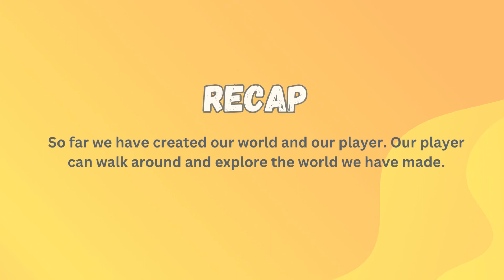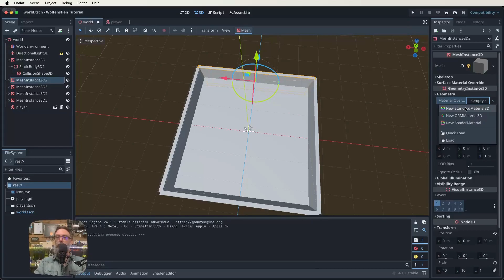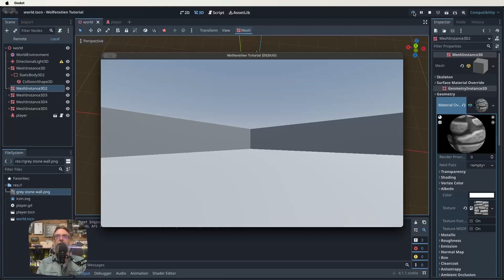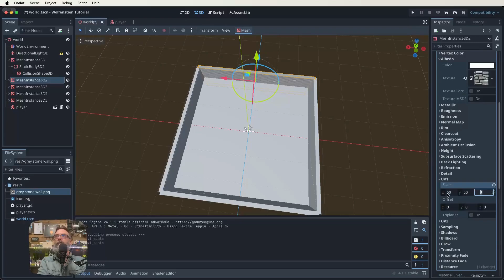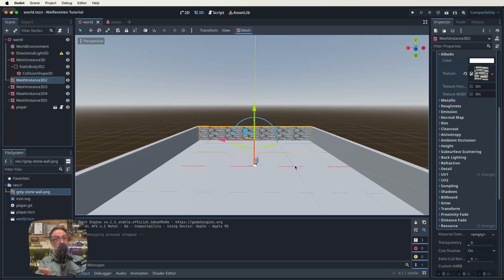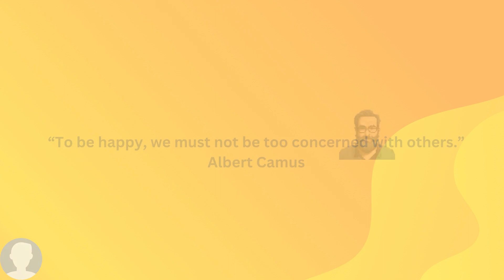Make a 3D Video Game in Godot 4 - For Beginners - 3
Welcome to Lesson 3 of our new First Person Shooter tutorial series where we try and emulate the absolute legend of FPS games, Wolfenstein 3D.

In this lesson we sort out our Textures on our floor and walls.

Time Stamps:

00:00 Intro
02:07 Adding Textures

(I've recently renamed the channel to Outback Nerd!)